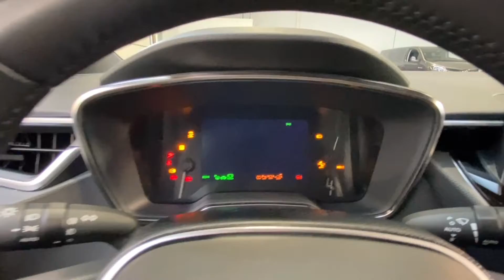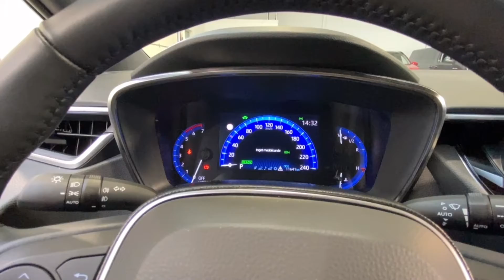Såld! Toyota Corolla TS Elhybrid 1.8 Vinterhjul Style Nybilsgaranti, NRH32Y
NRH32Y